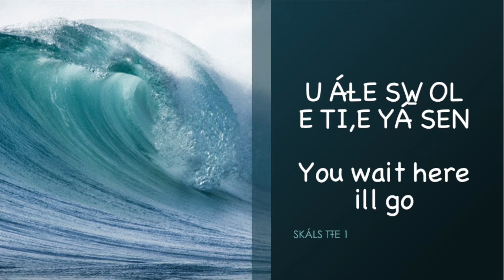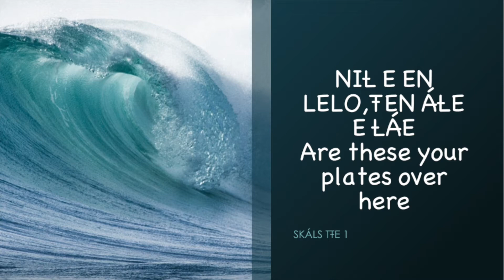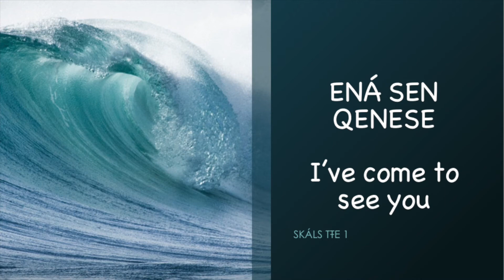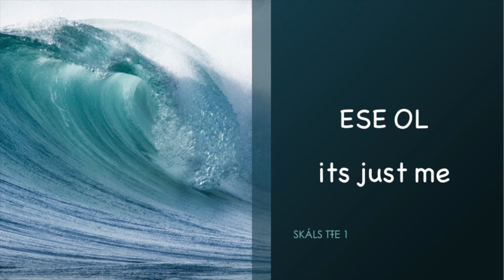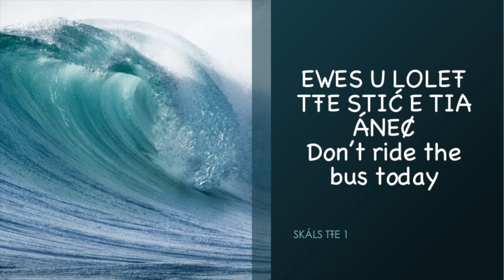SKALS TTE 1 MOVIE PART 1